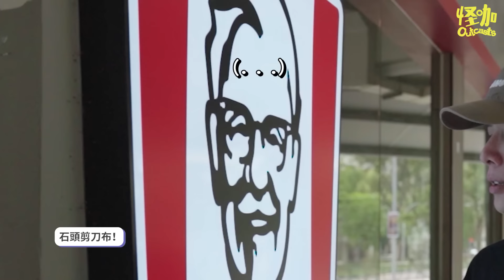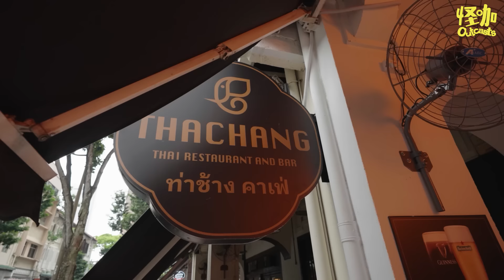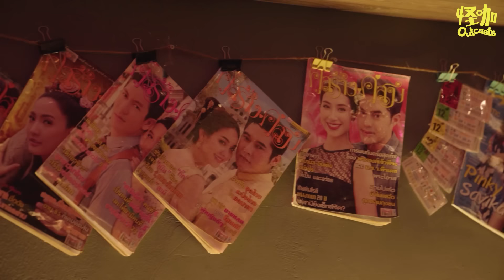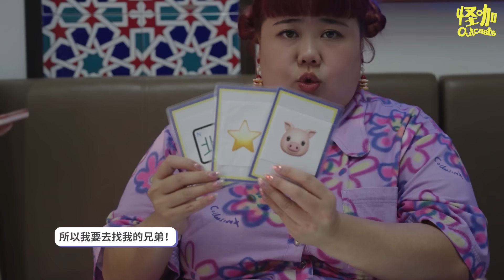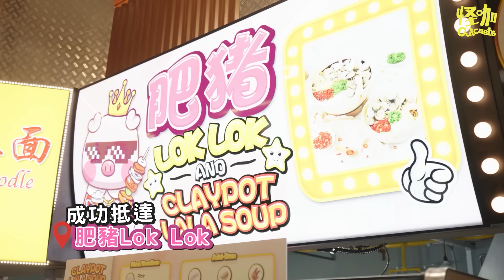【全新單元】沒錢沒手機！怪咖能順利找到被綁架的VIRUS嗎? 😱【ENG SUBS】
在沒錢沒手機的情況下 怪咖是否能順利找到Virus嗎？

感謝Cappadocia 和 Thachang Noodle Bar！真心推薦他們的異國食物! 不是業配哦！👍

▶Thachang Noodle Bar
171 Telok Ayer St, Singapore 068621

▶Cappadocia Turkish & Mediterranean Restaurant
69 Bussorah St, Singapore 199482

Use 22+OUTCASTS for $30 off when you checkout!